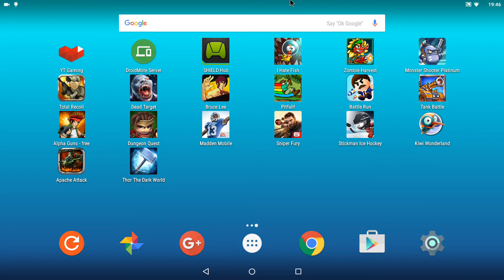Thor: TDW - The Official Game on Shield TV